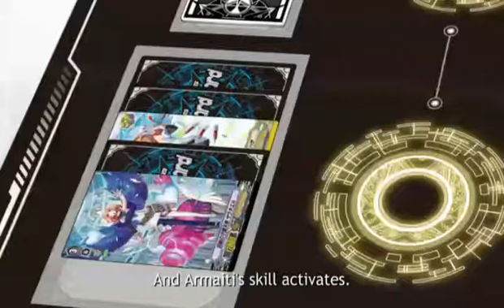Vanguard CardFight G Strid Gate Series Fight Scene